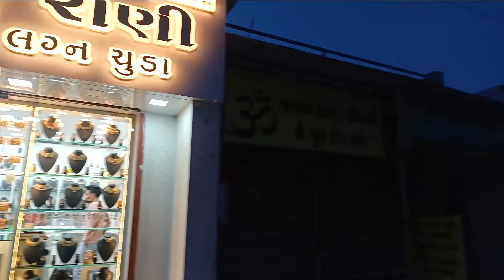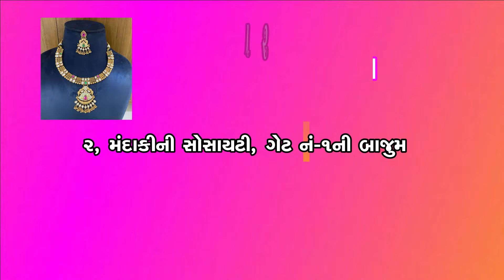Radha Rani Bangles - કે.કે.નગર ઘાટલોડિયાનો ફેમસ સ્ટોર - I બેંગલ્સ - સેટ - SPECIAL NRI COLLECTION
અમદાવાદના ઘાટલોડિયા વિસ્તારમાં કે.કે. નગર રોડ પર થોડાક જ સમયમાં શરૂ થયેલાા રાધારાણી બેંગલ્સ સ્ટોર જ્યાં તમને બંગડી, સેટ, હાથપાન, બાજુબંધ, કંદોરા, મંગળસૂત્રનું મોટું કલેક્શન મળશે અને એનઆરઆઈ સ્પેશ્યલ કલેક્શન પણ ઉપલબ્ધ છે. તો આજે જ મુલાકાત લો...